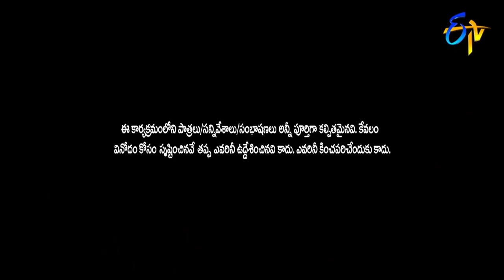Geetha Madhuri & Revanth Songs Performance | DJ 2021 New Year Special Event | 31st December 2020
Singers Geetha Madhuri & Revanth voice out beautiful songs and mesmerise the viewers with their spellbinding vocals.